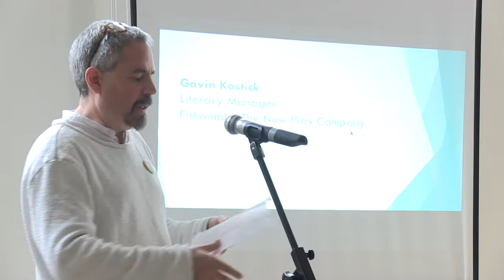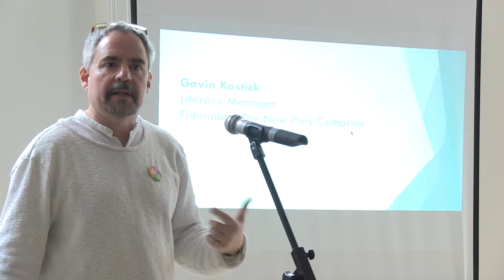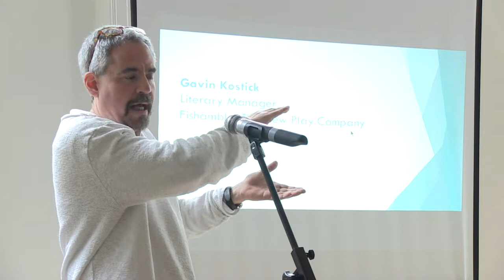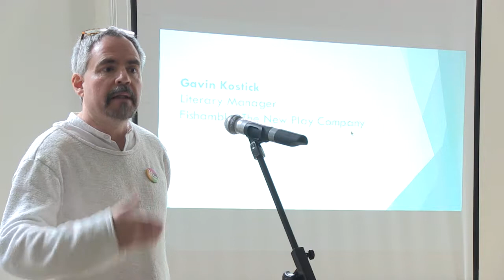Gavin Kostick (Fishamble) the Fishamble New Play Conference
Gavin Kostick, Literary Manager
Fishamble: The New Play Company

Fishamble held the New Play Conference on playwriting and dramaturgy in Dublin on Thursday 24th May, 2018 at Poetry Ireland, Dublin.

The Fishamble New Play Conference was presented as part of Fishamble's New Play Clinic programme of events, supported by the Arts Council.